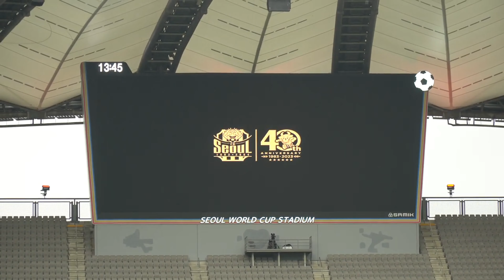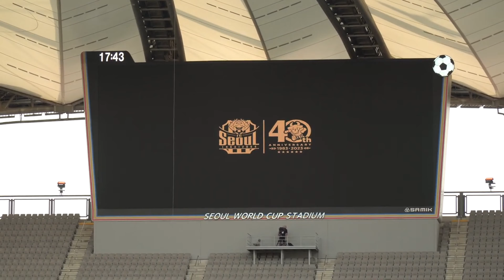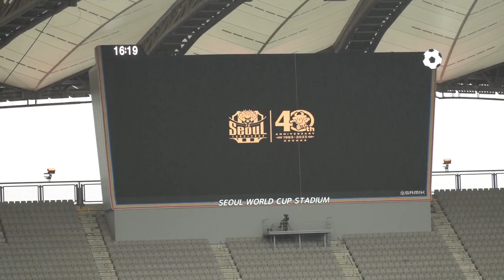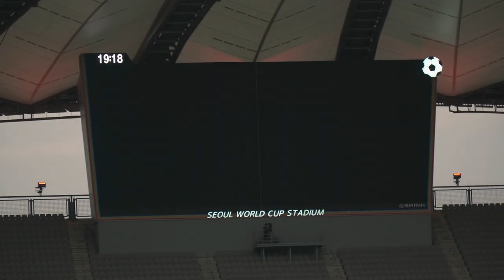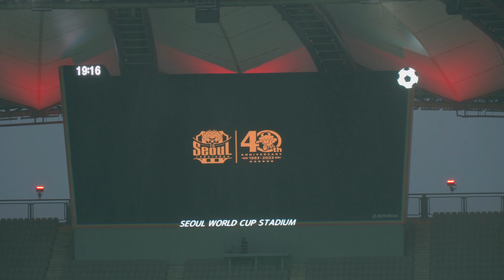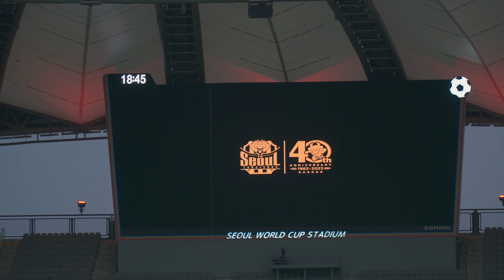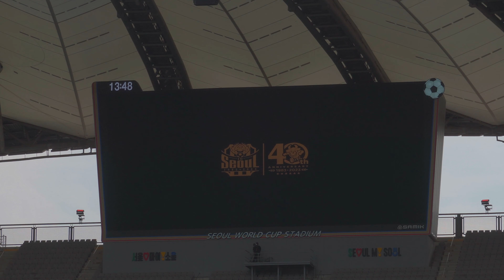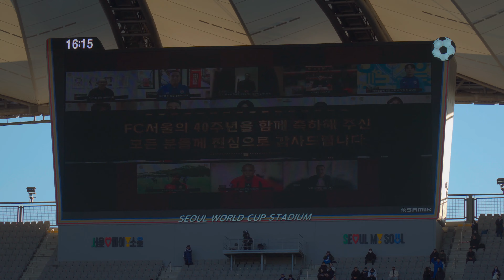2023 FC서울 창단 40주년 기념 영상 모음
2023 FC서울 창단 40주년 기념 영상 모음

- CAMERA
SONY A6000
SONY A6400
GALAXY S21+

-LENS
SONY SELP18105G
SONY SELP1650

- MIC
SONY ECM-B1M

-기타 장비, 액세서리
SONY VCT-55LH
SONY GP-VPT1
BISO BS-304